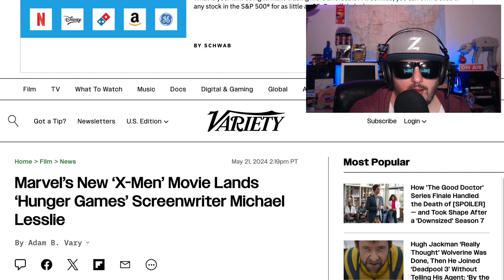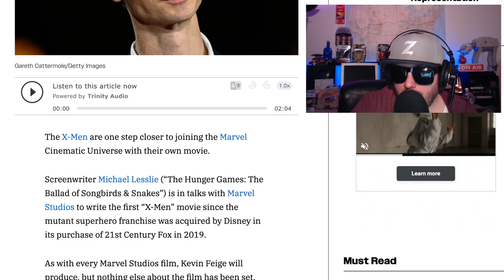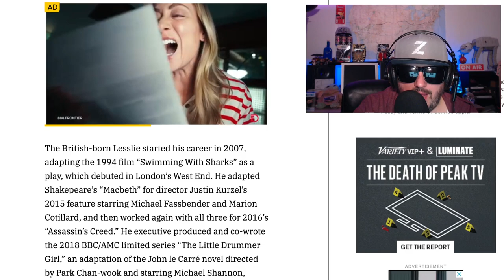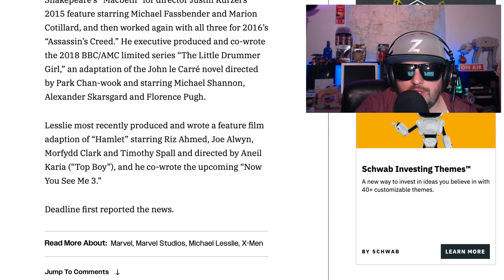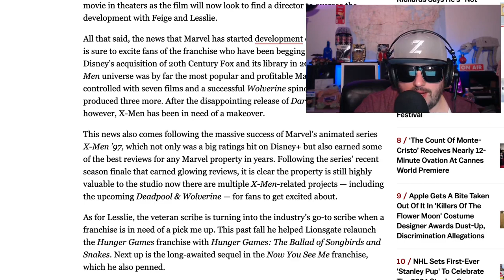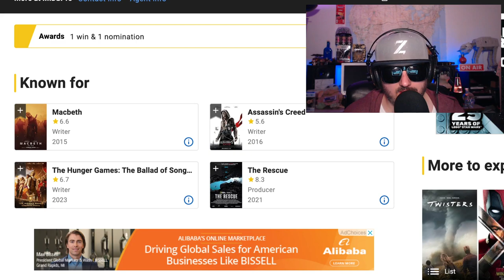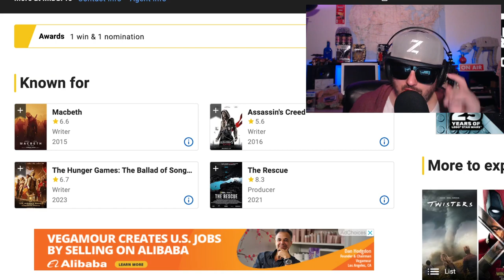X-Men Are Doomed | Marvel is Lost!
X-Men hired Micheal Leslie.